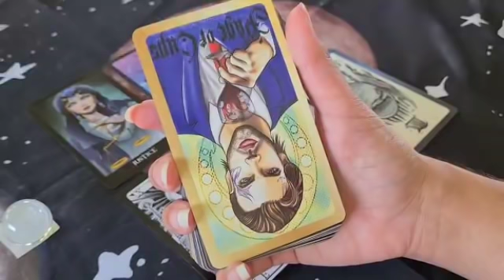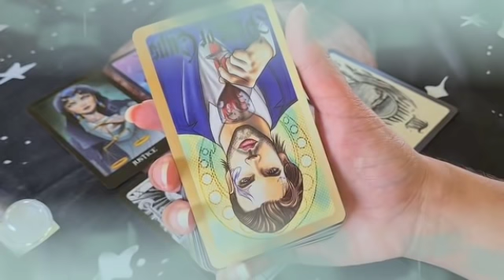برج الحوت من 27 إلى 7 ديسمبر 2021 💥شريك سيصدمك بهذا الخبر🤯مفاجأة العمر يا حوت إفرح و أرقص♥️👰